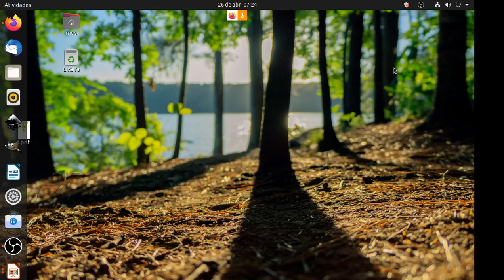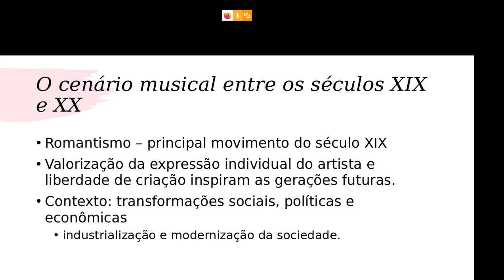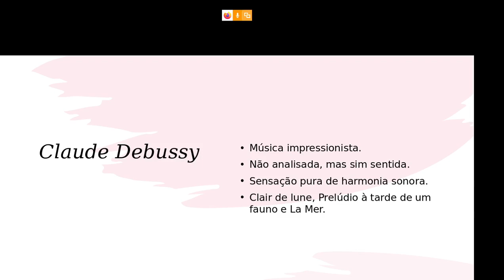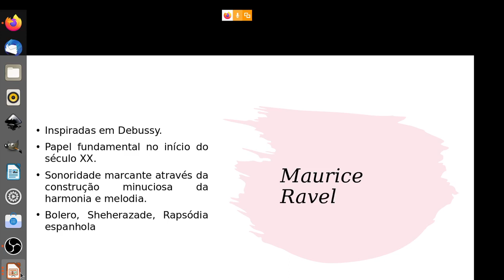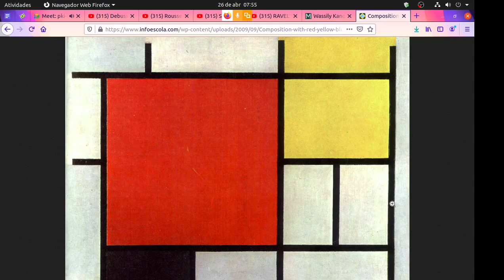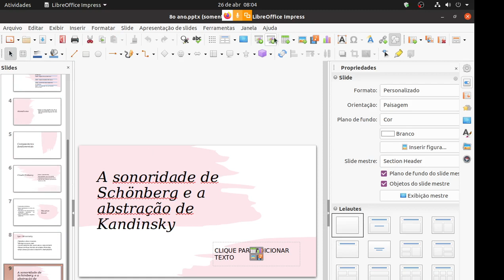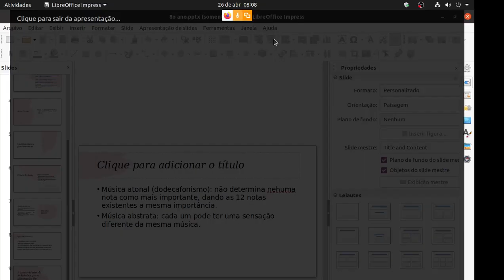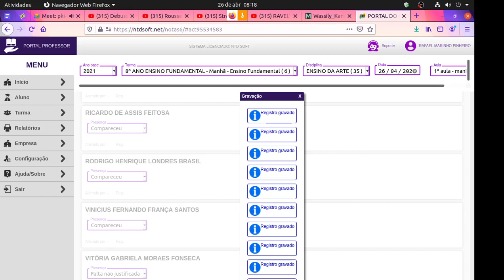8o ano cap. 6 musica do seculo XX